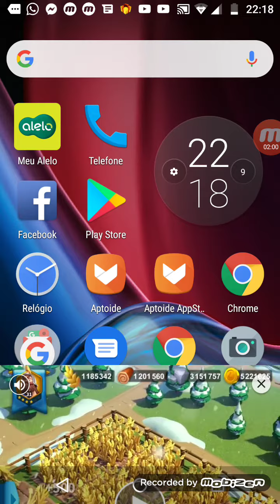Mickey mouse burro